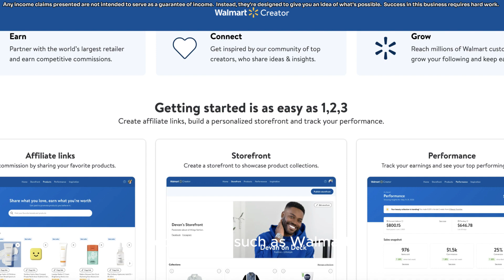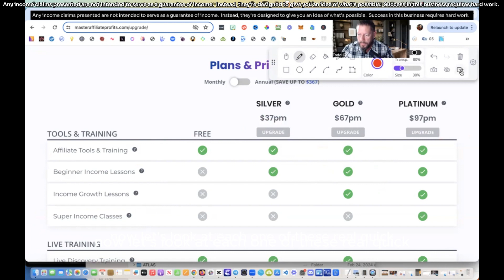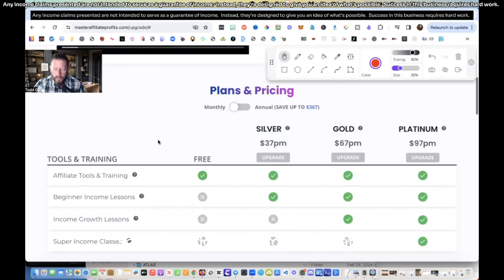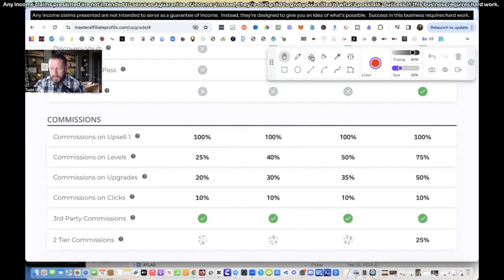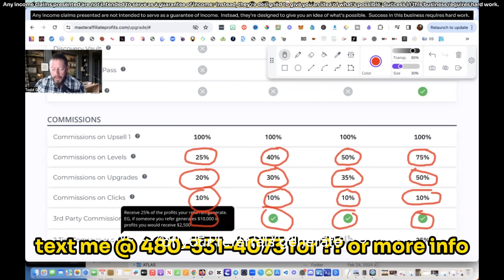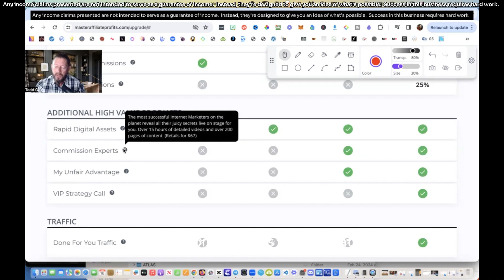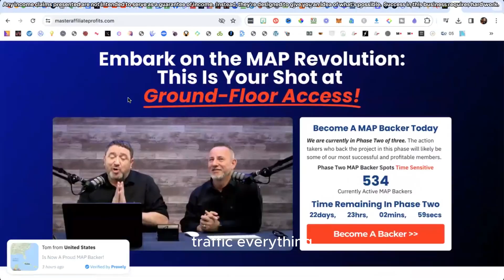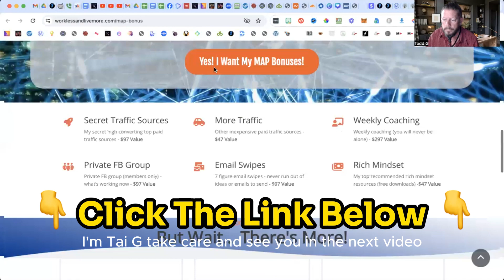Master Affiliate Profits Review And Bonuses Can you make $100 a day with affiliate marketing?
Here's another video you may enjoy where I breakdown the Master Affiliate Profits commissions and compensation plan

And in this Master Affiliate Profits Review and Bonuses video, I show how you get paid with MAP

In this Master Affiliate Profits Review & Bonuses - Can you make $100 a day with affiliate marketing?
 video, I’m going to address a top question…

Can you make $100 a day with affiliate marketing?  Also, make sure to stick around to the end of this short but to the point video so you can see the awesome bonuses that I’m giving away when you decide to sign up by clicking the link in the description.

Ok, so before I answer the question Can you make $100 a day with affiliate marketing?...  I want to talk a little bit about affiliate marketing.  Affiliate Marketing is a referral based business where you earn a commission when you refer someone to a product or service.  You get a special link coded to you, and when someone purchases through that link, you get a commission.

Affiliate marketing is, in my opinion, the easiest and best business for people to start earning money online, especially beginners.  You don’t have to worry about creating products, setting up merchant accounts, taking payments, customer support, fulfillment of products, etc..

distributes contain business strategies, marketing methods, and other business advice that, regardless of my own results and experience, may not produce the same results (or any results) for you. I (Todd Geese, Success With Todd G) make absolutely no guarantee, expressed or implied, that by following the advice or content available from this website or video you will make any money or improve current profits, as there are several factors and variables that come into play regarding any given business. Primarily, results will depend on the nature of the product or business model, the conditions of the marketplace, the experience of the individual, and situations and elements that are beyond your control. As with any business endeavor, you assume all risk related to investment and money based on your own discretion and at your own potential expense.

LIABILITY DISCLAIMER: By reading this website or the documents it offers, you assume all risks associated with using the advice given, with a full understanding that you, solely, are responsible for anything that may occur as a result of putting this information into action in any way, and regardless of your interpretation of the advice. You further agree that I and our company cannot be held responsible in any way for the success or failure of your business as a result of the information provided by our company. It is your responsibility to conduct your own due diligence regarding the safe and successful operation of your business if you intend to apply any of our information in any way to your business operations. In summary, you understand that we make absolutely no guarantees regarding income as a result of applying this information, as well as the fact that you are solely responsible for the results of any action taken on your part as a result of any given information. Always seek the advice of a professional when making financial, tax or business decisions...